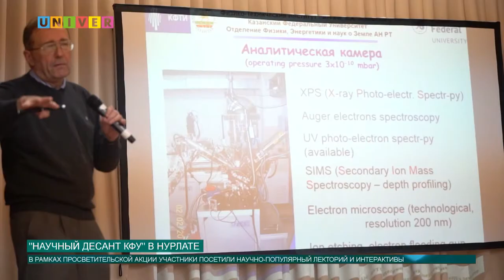НАУЧНЫЙ ДЕСАНТ КФУ В НУРЛАТЕ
Ещё одной точкой в рамках просветительской акции «Научный десант КФУ» стал город Нурлат. Что включила в себя образовательная программа на этот раз?